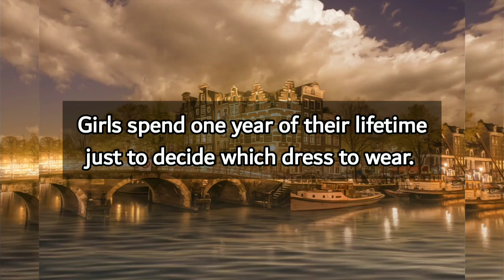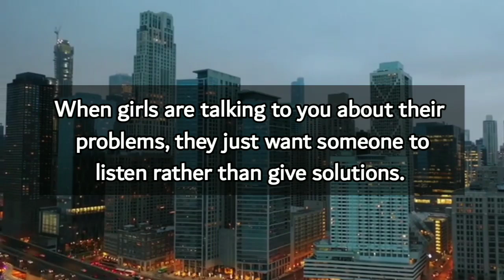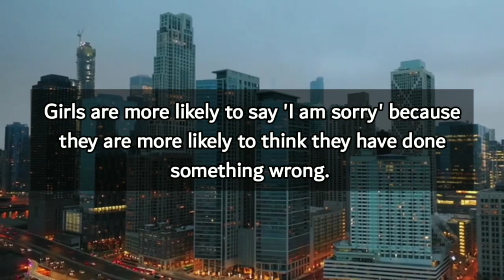Psychological Signs of Girls Behavior | Human Behavior